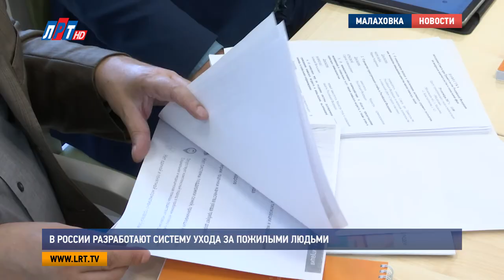В России разработают систему ухода за пожилыми людьми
В России планируют создать новую систему ухода за пожилыми людьми и инвалидами. Каким должен быть правильный уход, кто его должен осуществлять, и есть ли подобный опыт в нашей стране? Эти и другие вопросы обсудили на заседании Совета при Правительстве России по вопросам попечительства в социальной сфере. Оно прошло на базе Центра активного долголетия в Малаховке.

Место, где немобильные пациенты могут ощущать этот мир наравне с другими, где пожилой человек находится в социуме. Центр активного долголетия в Малаховке – это пример того, как в совокупности должны взаимодействовать медицинская и социальная сферы. Как должен осуществляться уход за старшим поколением.

Алексей Сиднев, генеральный директор сети пансионов для пожилых людей:
"Центр находится в подчинении Министерства социального развития, с другой стороны, здесь много медицины вокруг пожилых людей. Внутри этого центра это все работает бесшовно. Мы помогаем этим людям повышать качество жизни. Здесь есть люди, которые маломобильные, они не лежат в кровати. Мы их вывозим, они участвуют во всех активностях наравне с другими жителями нашего комплекса.."

Центр гериатрического ухода и реабилитации «Малаховка» - один из «пилотных» проектов, где обкатываются международные практики в этом направлении. И этот опыт нужно использовать по всей России. Однако, пока только частные организации могут позволить себе такой уровень. Это во время своего визита отметила Ольга Голодец, заместитель Председателя Правительства Российской Федерации.

Ольга Голодец, заместитель Председателя Правительства Российской Федерации:
"Мы увеличиваем продолжительность жизни, и это неизбежно ведет к изменению нашей медицины. Сегодня мы стремимся к тому, чтобы организовать уход за людьми старшего возраста, как в государственном секторе, так и на основе частного государственного партнерства. Конкретно этот пример представляет для нас особую важность.."

Уход за старшим поколением – это не просто доброта и забота, это серьезная профессия. Об этом говорили на заседании Совета при Правительстве Российской Федерации. Также участники встречи решали вопросы заимствования лучших достижений в этой отрасли, а также обсудили меры, благодаря которым даже такой современный уровень ухода за пожилыми людьми станет более доступными для всех граждан нашей страны.